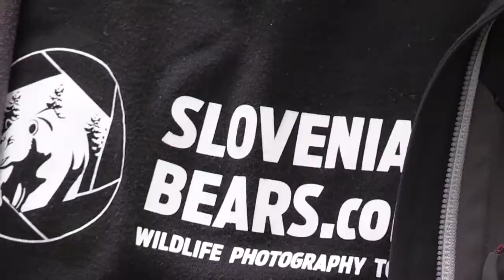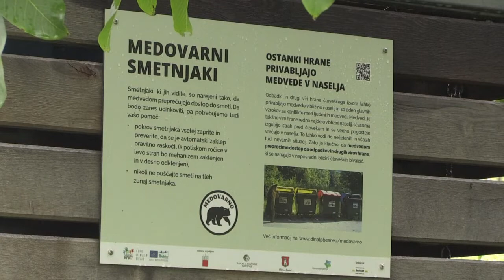Vivre avec les ours, le pari de la Slovénie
Dans les forêts du sud-est de l'Europe, c'est le baby boom chez les ours: face à l'expansion des populations de plantigrades, la Slovénie veut montrer que la cohabitation avec les hommes est possible.